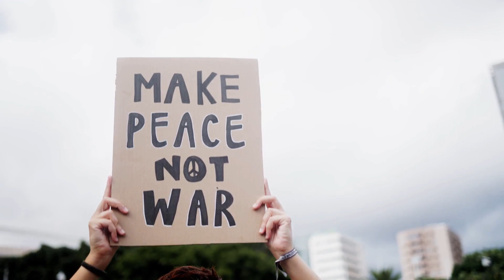Israel-Palestine Conflict Explained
In this video, We delve deep into the history and current dynamics of the Israel-Palestine conflict. Understand the root causes, key events, and major players in this long-standing dispute. We cover historical context, from early 20th century developments to recent escalations. Our balanced approach ensures an informative and insightful look at both Israeli and Palestinian perspectives. This video is essential for anyone seeking to understand this pivotal issue in Middle Eastern politics.

Key Highlights:

Timeline of the conflict
Key figures and groups involved
Impact on the region and the world
Possible solutions and peace efforts

OUTLINE:
00:00:00 The Genesis of Conflict
00:01:11 A Glimmer of Hope
00:02:05 Rising Tensions
00:03:28 A New Era of Conflict
00:04:35 The Current State